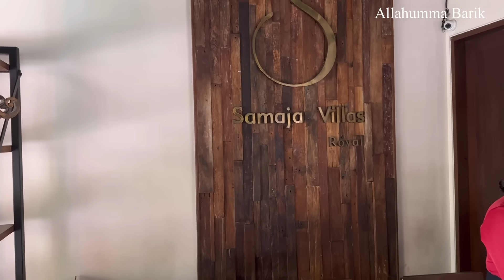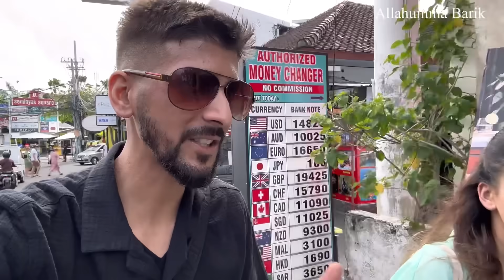MY WIFES LAST SPECIAL REQUEST IN BALI 😍🇮🇩 *SHE WAS HAPPY*